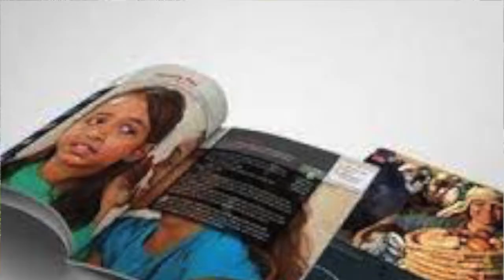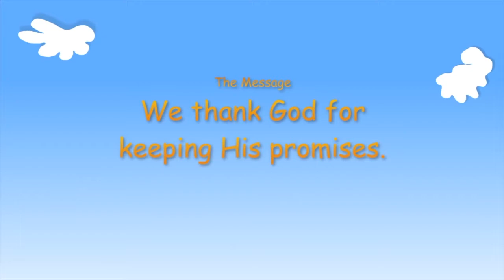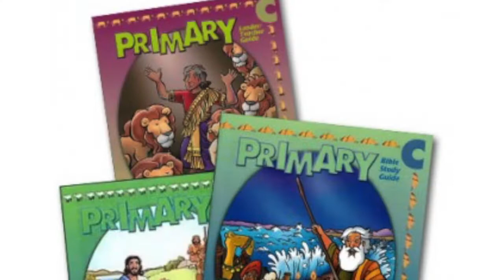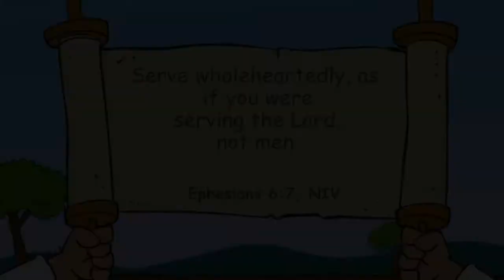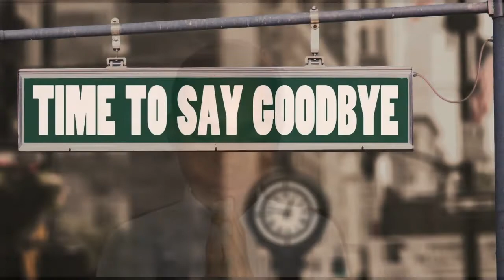Episode #93 "It's Sabbath School Time!" Lesson #7 February 12, 2022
This video is for children who wish to learn more about Jesus. Life lessons and character building are taught through songs and learning Bible verses.

Lesson #7:  Kindergarten: "A Floating Zoo"
                                       Narrated by Frenita Buddy Fullwood
                      Primary: "Help Wanted"
                      Junior Lesson Review : "My New Neighbor"

Videos are the rights of GraceLink and we take no full credit for them.